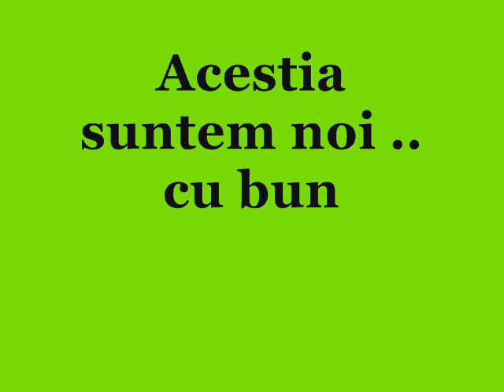Clasa a 8-a A Lucian Blaga Oradea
we aree always togheter